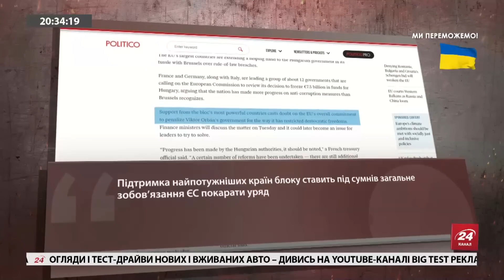Орбан ОСОРОМИВ ЄС / Угорщина знову БЛОКУЄ допомогу Україні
Угорщина висловилася проти ухвалення пропозиції Єврокомісії виділити Україні у 2023 році 18 млрд євро фінансової допомоги.